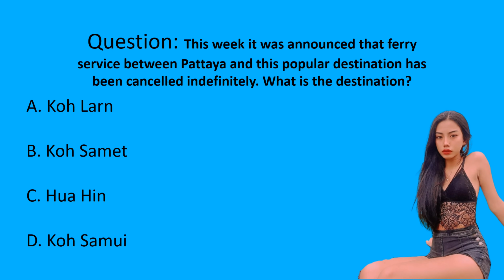Pattaya, Thailand. Pattaya Beach Road, Soi Buakhao, Soi 6. Night and Day. August 2021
Pattaya Thailand 2021 Nightlife bike rides

Thank you in advance for all your support. Without your help I would not be able to grow the channel. The best is yet to come.

Windproof Microphone
Camera Strap

Soi Buakhao
Soi 6
Tree Town Pattaya
Soi Honey

Join me for daily bike rides through Pattaya Thailand and watch this amazing city come back to life. Join us for night rides as well to see Pattaya Nightlife.

Trivia Contest Rules.
1. Must have liked the video
2. Commented the correct answer
4. 1 comment from 1 video will be chosen each week. A random pick generator will be used to select that week’s video and comment. The drawing will be held every Friday. The winner will be announced at the end of Saturday’s video.
5. The winner will get to choose what E-Gift card they would like
6. Prize amounts may vary. The prizes will keep getting better as the channel keeps growing

Good Luck!